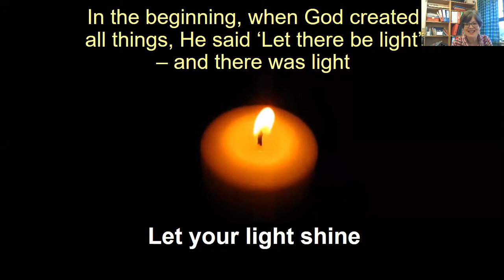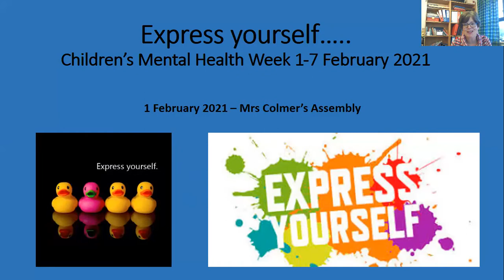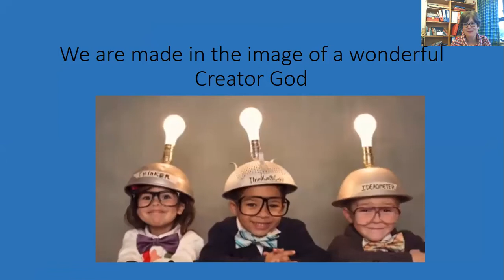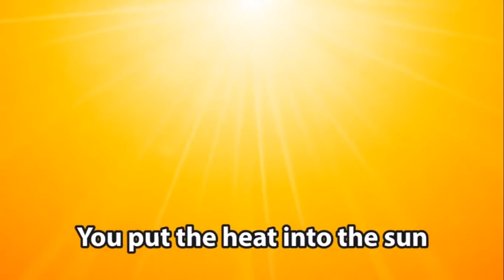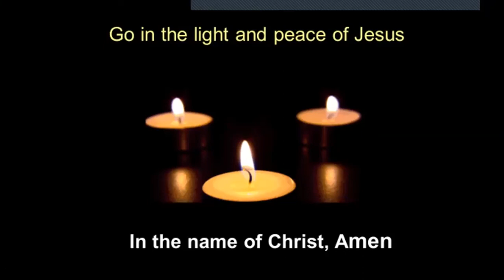Express Yourself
Mrs Colmer's Child of the Week Assembly 1st February 2021